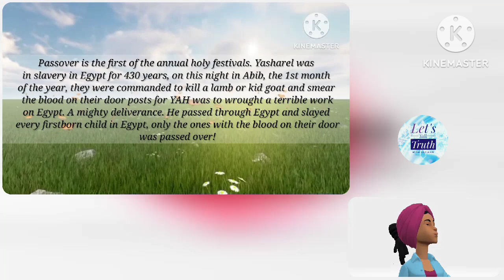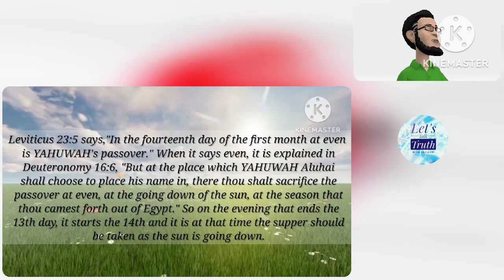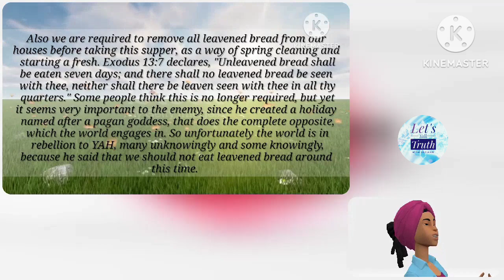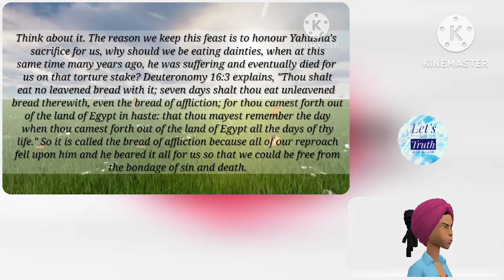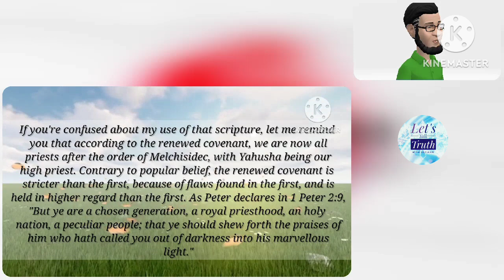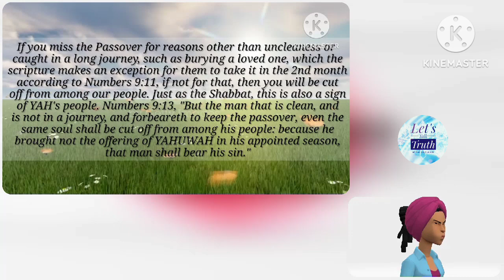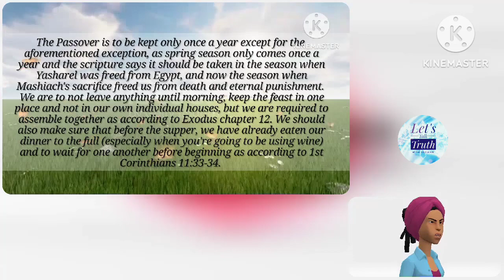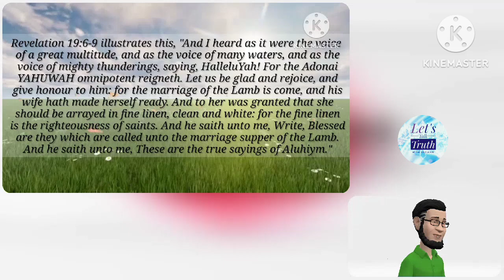The Pesach/Passover (animated)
What are the truly holy days? And what are they all about? Find out all about one of them in this video.

You can also find my podcasts on almost all platforms such as spotify, Google casts, castbox, itunes etc.